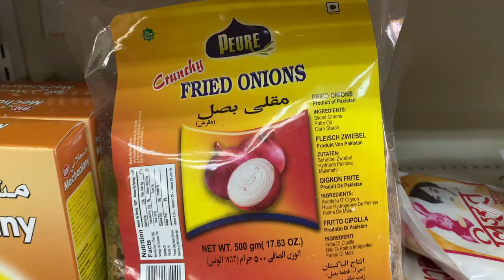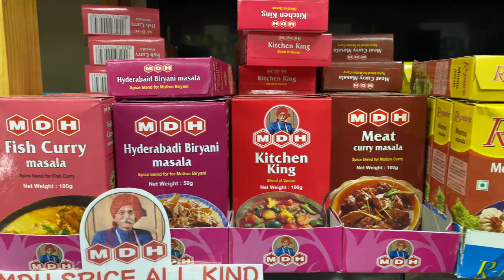Ramadan in Kobe, Japan PART 1: Intro to Mosque, Halal Stores, Iftar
This is the first video in a 5-part series about Ramadan in Kobe, Japan! Ramadan is a holy month in Islam, when Muslims all around the world fast from dawn until sunset and strive to be their best selves as a community. In this video, we go to Kobe Mosque - the first mosque in Japan, then we check out some halal  food stores, and we wrap up with a look at a typical iftar.

[ MUSIC ]